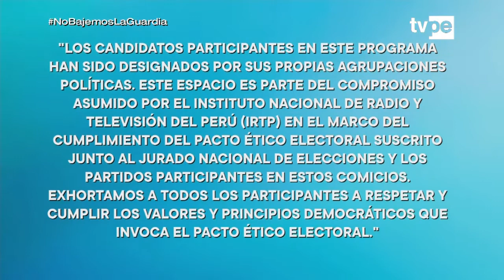Tu decisión 2021: Regional (Parte 2) (06/03/2021)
Conoce las propuestas de los candidatos al Congreso 2021. En esta oportunidad nos acompañan:
• Yvonne Llatas Gonzales – Avanza País (Áncash).
• Jhaec Espinoza Vargas – Acción Popular (Áncash).
• Waldir Sanchez Lazaro – Frente Amplio (Áncash).
• Yulliana Arbirio Venegas – Fuerza Popular (Áncash).
• Diogenes Alvarado Collens – Juntos por el Perú (Áncash).
• Antonio Casana Alencastre – Somos Perú (Áncash).
• Cluber Jesus Aramburu – Partido Morado (Áncash).
• Edilberto Robles Ramos – Avanza País (Áncash).
• Antonio Huaman Osorio – Democracia Directa (Áncash).
• Luis Zambrano Ortiz – Fuerza Popular (Áncash).
• Maria Balta Salazar – Juntos por el Perú (Áncash).
• Pablo Sagastegui Luna – Partido Popular Cristiano (Áncash).
• Fredy Otárola Peñaranda – Partido Nacionalista Peruano (Áncash).
• Alicia Tapia Rivera – Perú Libre (Áncash).
• Jorge Ángeles Caro – Partido Popular Cristiano (Áncash).
• Tania monzon Zavaleta – Perú Patria Segura (Áncash).
• Elizabeth Alfaro Espinoza – Unión por el Perú (Áncash).
• Isabel Manrique Lopez – Acción Popular (Áncash).
• Henry Chico León – FREPAP (Áncash).
• Karen Esquerre Tuanama – Fuerza Popular (Áncash).
• Fátima Rodriguez Pizarro – Somos Perú (Áncash).
• Joanna Riqueros Ramirez – Partido Morado (Áncash).
• Veronica Sánchez Colona – Avanza País (Áncash).
• Mery Chunga Graus – Democracia Directa (Áncash).
• Milagros Rosario Cueva – Partido Nacionalista Peruano (Áncash).
• Eliana Gabriell Cano – Partido Popular Cristiano (Áncash).
• Rafael Poma Sotelo – Somos Perú (Áncash).